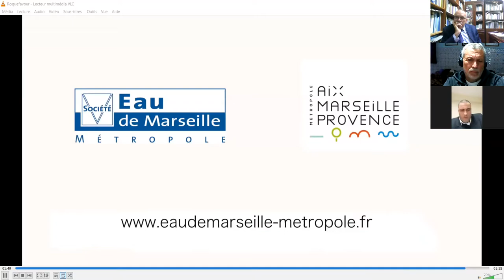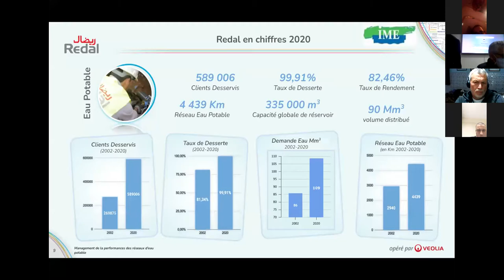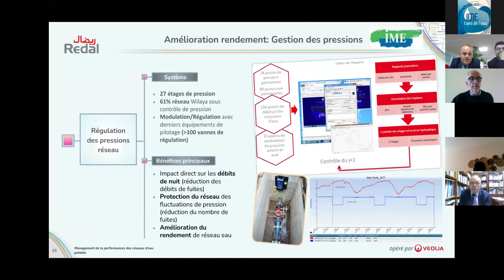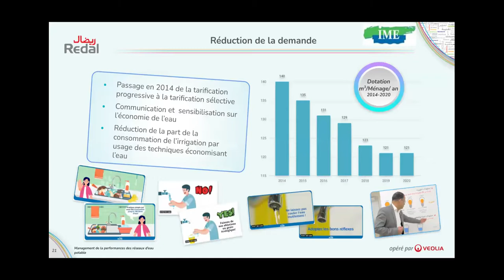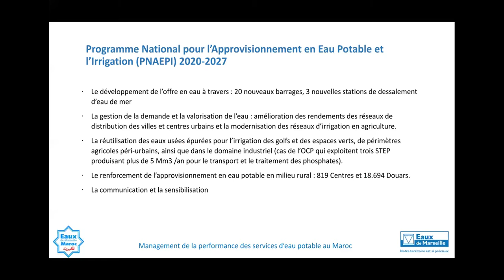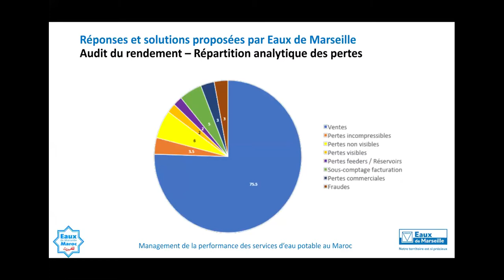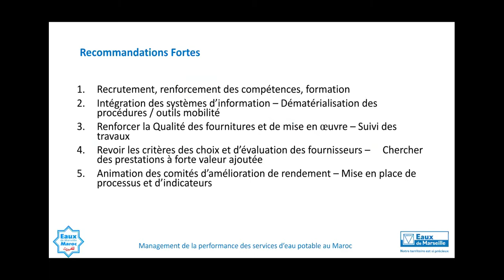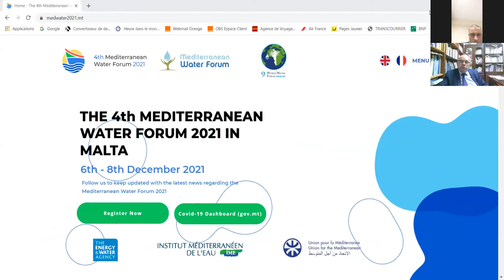Conférence débat IME : Management de la performance des services d'eau potable - 22 novembre 2021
L’alimentation en eau potable de certaines régions du monde déficitaires, nécessite de gros investissements, néanmoins un grand nombre de villes en méditerranée pourrait manquer d’eau potable malgré la disponibilité de la ressource, la capacité suffisante des infrastructures et la maîtrise des technologies et des méthodes. Si l’eau est une richesse naturelle et un bien essentiel à la vie, on pourrait oublier que l’acheminement à domicile d’une eau de qualité 365 jours par an n’en demeure pas moins une prouesse technique et économique au service du quotidien.

Dans ce cadre, l’IME a organisé un webinaire sur le thème du « Management de la performance des services d’eau potable » le 22 novembre 2021 de 16h à 18h (heure Paris) au travers d’expériences et de bonnes pratiques mises en œuvre au Maroc afin d’optimiser la gestion du patrimoine, la qualité et les coûts des services d’eau potable.

Deux intervenants de qualité :

M. Mohamed AIT M’BAREK, Directeur de l’Eau et de l’Assainissement, présentera les moyens mis en œuvre par la REDAL pour piloter les performances des ouvrages de distribution d’eau potable desservant les 2,2 millions d’habitants des villes de Rabat – Témara – Salé

M. Michel NALBANDIAN, Directeur International de la Société des Eaux de Marseille, présentera un certain nombre d’actions menées pour améliorer les rendements des réseaux de distribution d’eau potable